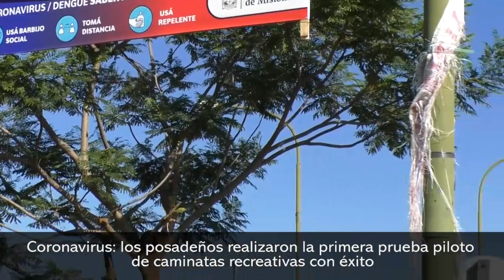Coronavirus los posadeños realizaron la primera prueba piloto de caminatas recreativas con éxito